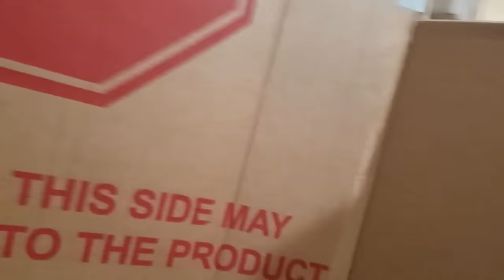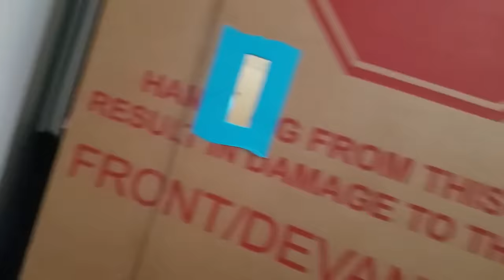SHACKLED SARDINES in a HUGE BOX FORT MAZE! Cops and Robbers Family Hide and Seek Game!!!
Today we played another game of shackled sardines in our huge box fort maze! This time we added in a little twist and incorporated a game of cops and robbers into our family hide and seek game!